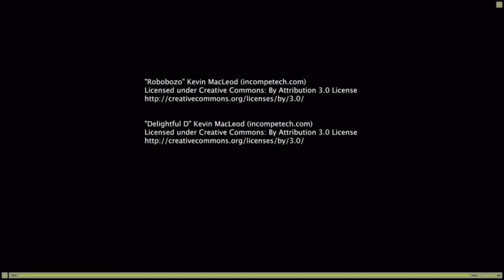Quick Build - Supercar